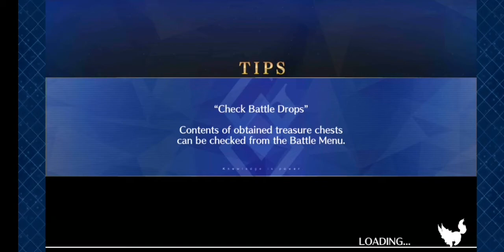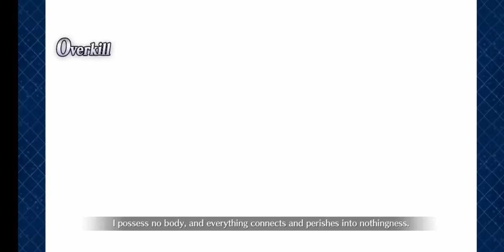Kama tryin her best to beat best Waifu - Gudaguda 4 Quest (I think... )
When am I gettin my copy of Nero T~T